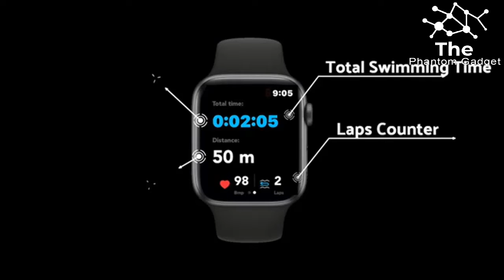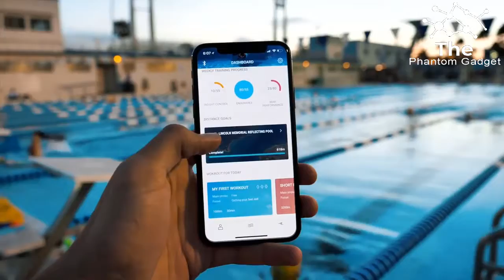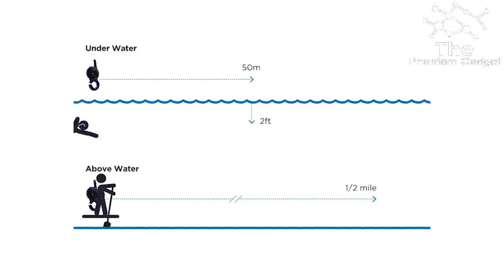Essential Swimming Gadgets For Your Favorite Sport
Next generation Swim Track App
After each swimming, our Built-in coaching features delivers amazing metrics & insights on iPhone

HydraHand - Swim faster with webbed fingers!
Hydrahand™ is a unique collaboration between nature and human progress.

HARMONQLO - World's Fastest Drying Swim Shorts
Utilizing speed dry nanotechnology, 4-way stretch materials, extreme lightweight & stylish designs

Delphin: Run & Swim with apps without your phone
This waterproof wearable for running and swimming has Bluetooth, WiFi, Spotify, Audible, and more!

EDGE - Swim Tracker Made by Swimmers for Swimmers
Reinvent the way you train with precise analytics, real-time heart rate, and professional workouts.

Salomé Swim
Swimsuits for women who care about the environment, style and empowering other women.

Firebelly: Swimming, Improved!
Revolutionary bone conduction audio swim performance monitor

ASIWO TURBO: The Fastest Underwater Scooter
A lightweight, portable and powerful SeaScooter that revolutionises the way we Dive, Snorkel & Swim

Zygo
Wireless bone conduction headset for streaming audio & coaching underwater. Finally, swim with sound